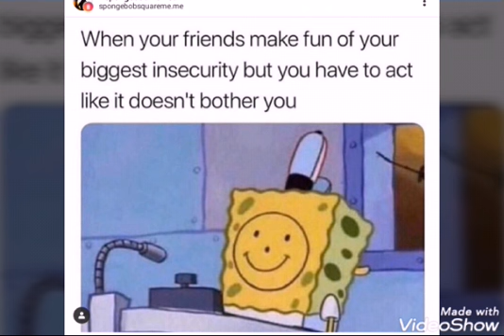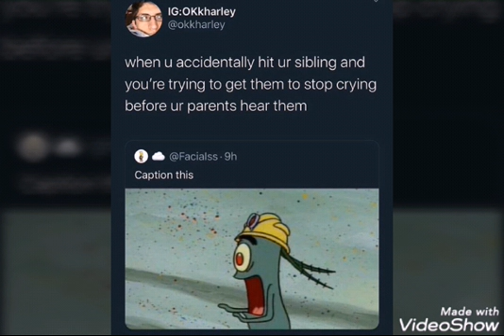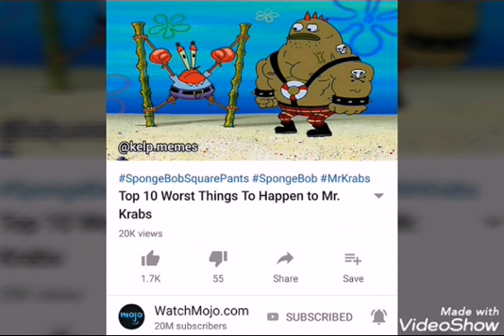Spongebob Meme Compilation #2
More memes😂